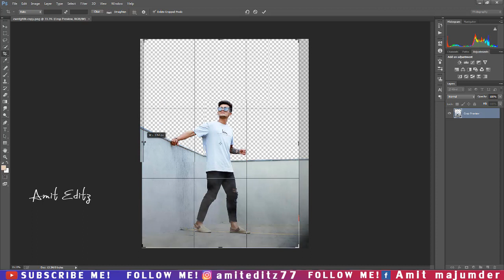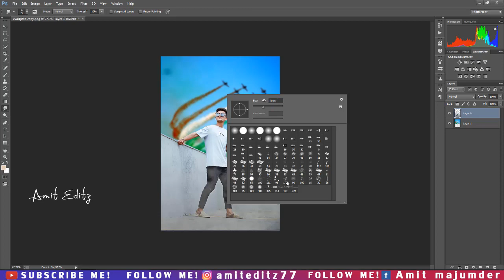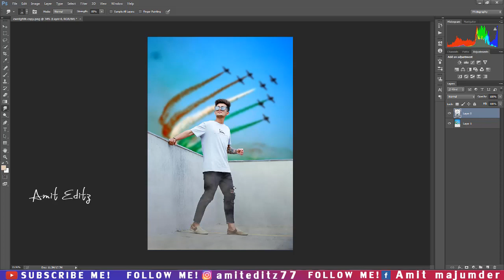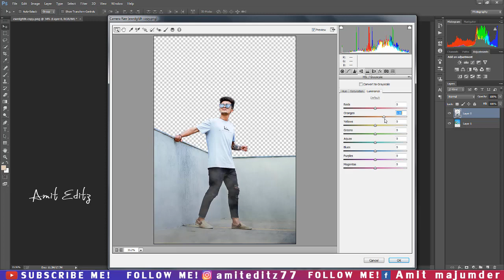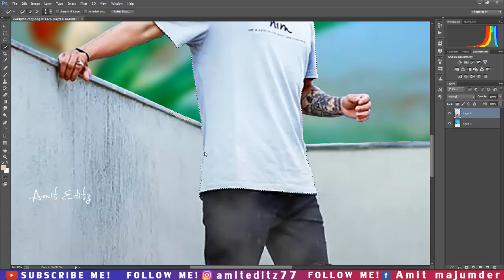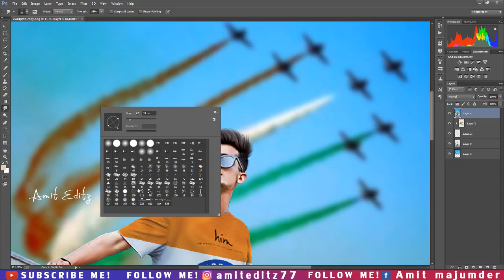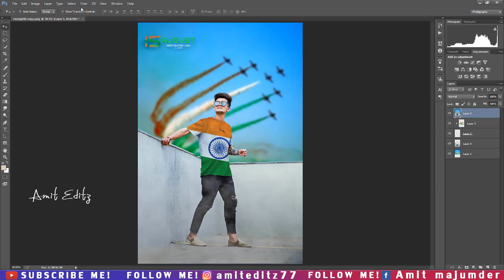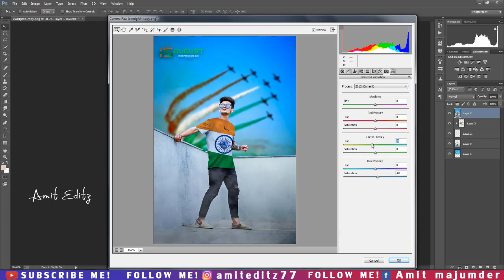15 August Spesial Photo Editing 2019 | Independence Day Editing In Photoshop | Amit editz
Hi friends,

today i will show you how to edit 15 august special photo in photoshop very easy.